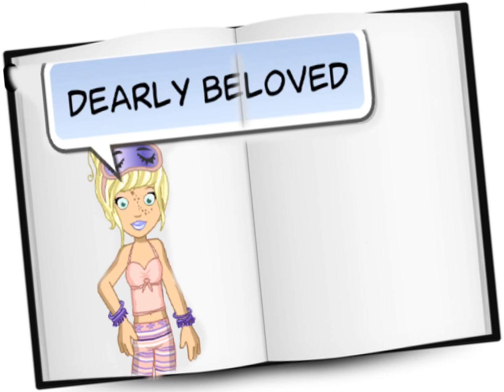Chris Brown-Dont wake me up-Woozworld (short)